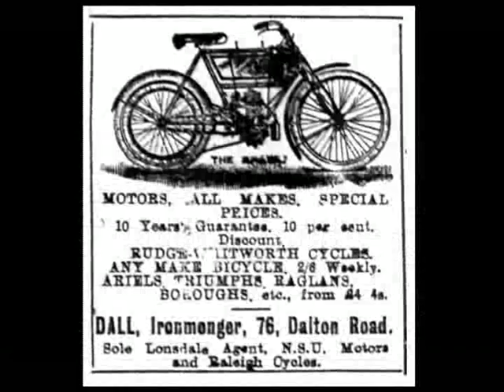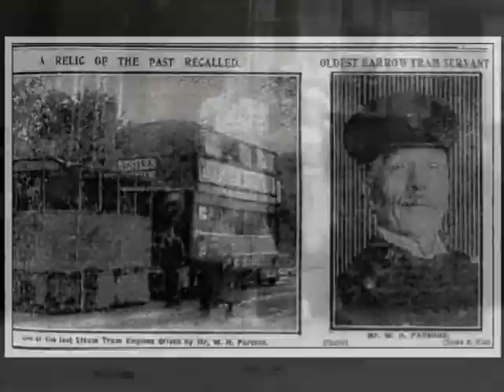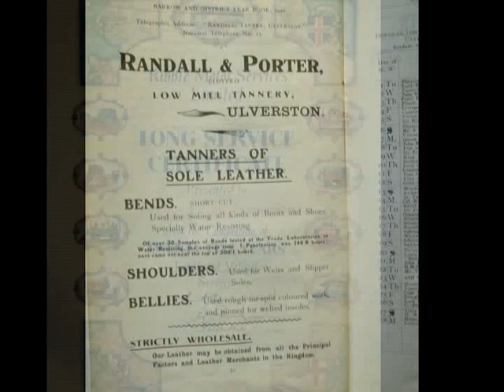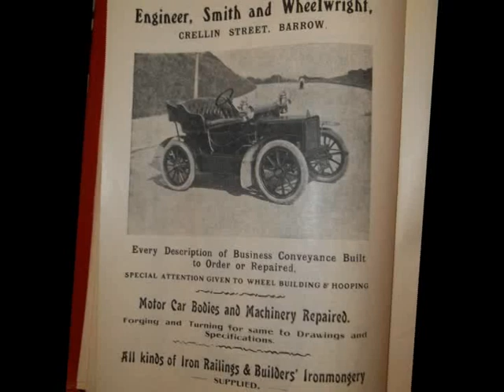OLDE BARROW 53...SLIDE SHOW,